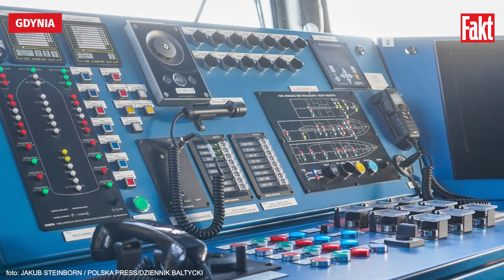Niszczyciel ORP „Mewa” zaczyna służbę w Marynarce Wojennej. Mamy zdjęcia ze środka | FAKT.PL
Niszczyciel ORP „Mewa” zaczyna służbę w Marynarce Wojennej. Mamy zdjęcia ze środka